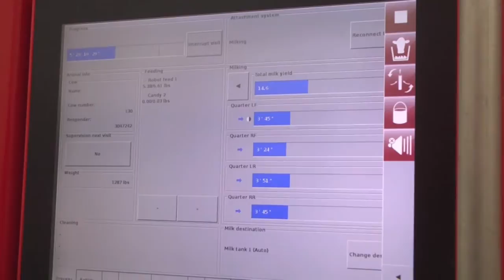Sweet Farms – Customer Story (United States)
Hear from Sweet Farms as Kelly and Joan Sweet share their farm's robotic milking story. Sweet Farms is a sixth generation dairy. The farm first installed Lely Astronaut robotic milking systems two years ago. Today, they utilize not only Astronauts but also the Lely Juno automatic feed pusher and Lely Luna cow brushes.

"I know more about the cows now than I ever did before robots," says Kelly Sweet. "Because it gives you so much information."